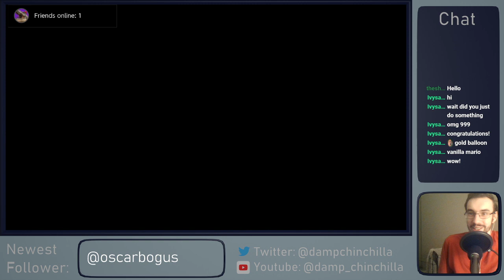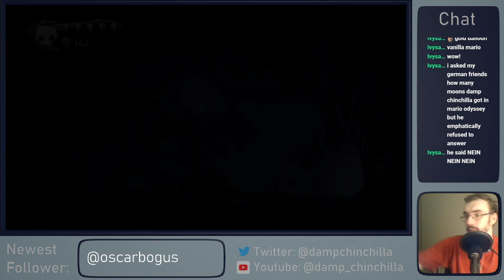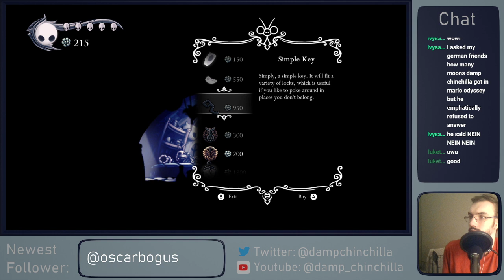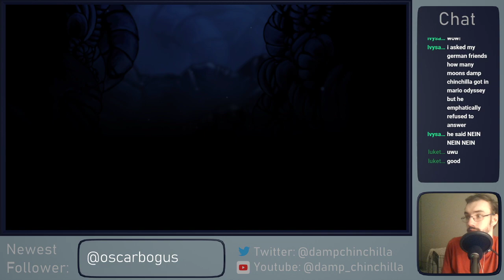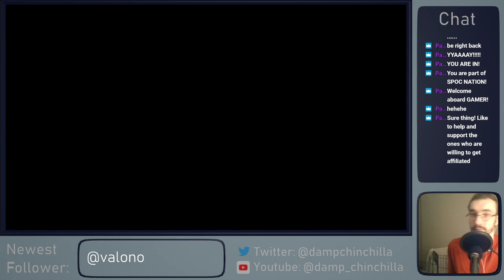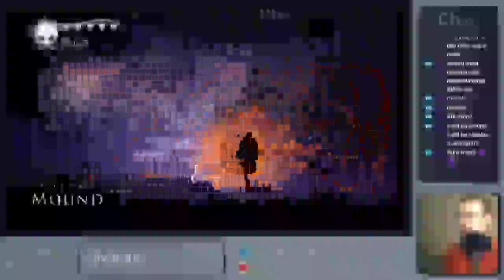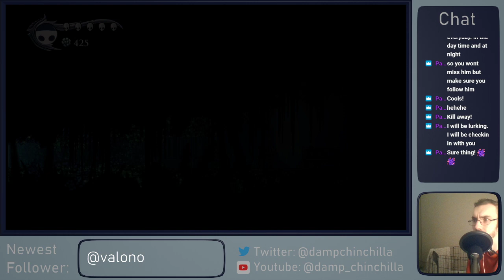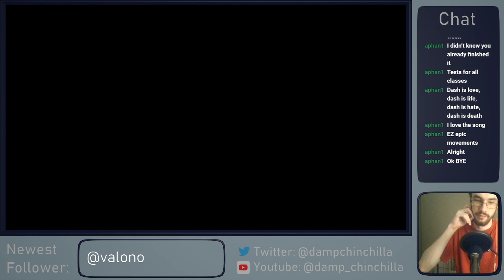Let's Play - Hollow Knight Steel Soul (Part 1)